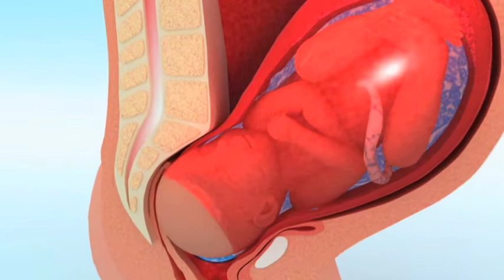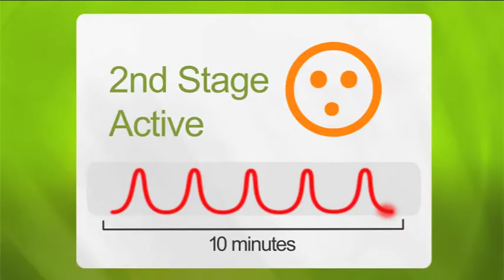Antenatal Online Trailer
A trailer for a series of 20 films we made for Antenatal Online all about having a baby.